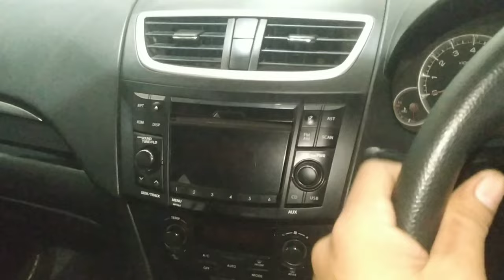swift compressor alteration video?swift compressor replacement? Swift me Honda City ka compressor?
work

audi cars
mercedes-Benz cars
BMW cars
jaguar car
mitsubishi car
Aston Martin cars
Haval cars
Fisker cars
BYD cars
Datsun cars
Isuzu cars
OLA cars
McLaren cars
Bentley cars
Ferrari cars
Maserati cars
Bugatti cars
Tesla cars
MINI cars
Lamborghini cars
Lexus cars
Porsche cars
Rolls-Royce cars
Nissan cars
Volvo car
Citroen cars
Jeep cars
Renault cars
Land Rover cars
MG cars
Skoda cars
Volkswagen cars
Honda cars
Kia cars
Toyota cars
Mahindra cars
Tata cars
Hyundai cars

car detail
company name =maruti
car name =SWIFT
model=2013
fuels type=PETROL